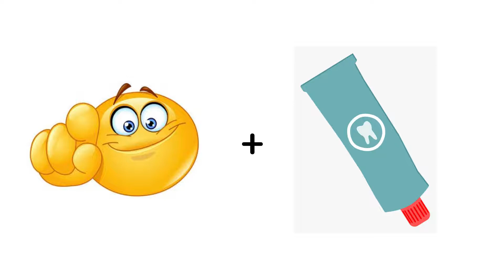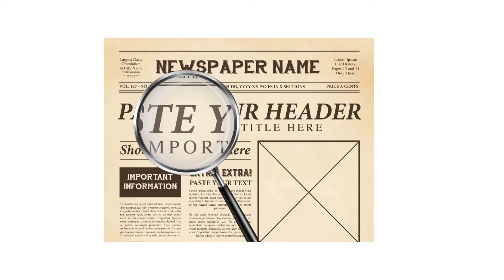Logo Master | Level 2 | Fun With Tuni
Hello!